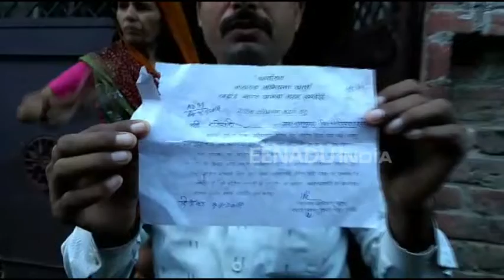हरदोई : बस एक नोटिस और एक साथ ढह जाएंगे 107 लोगों के मकान!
हरदोई : सिटी हरदोई और देहात से होकर जाने वाले साढ़े सात किलोमीटर लंबे ड्रेन के पास दो से ढाई किलोमीटर के एरिये में अतिक्रमण होने की बात सामने आई है. इस संबंध में 107 लोगों को नोटिस थमा दिया गया है. 15 दिन की मोहलत सिंचाई विभाग ने लोगों को दी है.